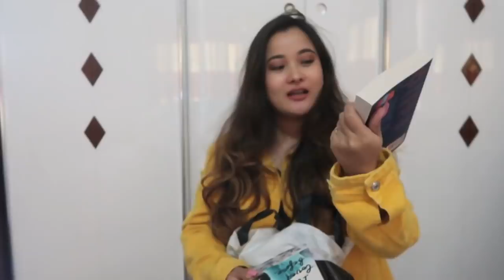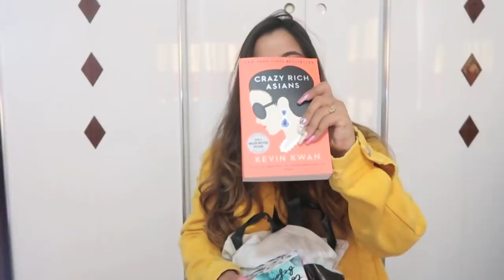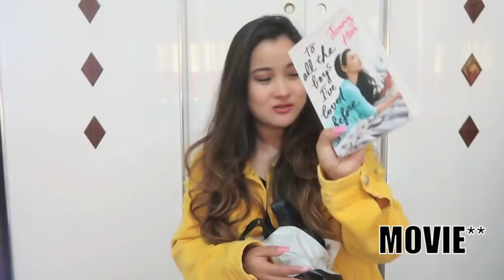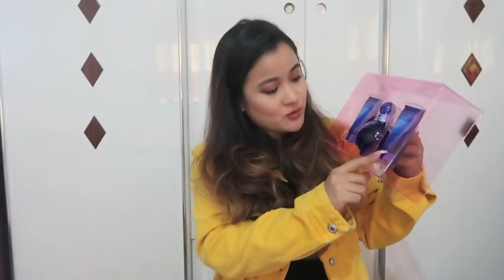OPENING GIFTS FROM FRIENDS AND FAMILIES FROM THE UK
So, in this video I am showing you guys all the gifts that I received from my friends and families from the UK. I hope you enjoy watching it as much as I enjoyed filming it.